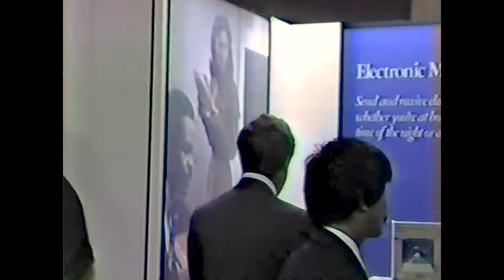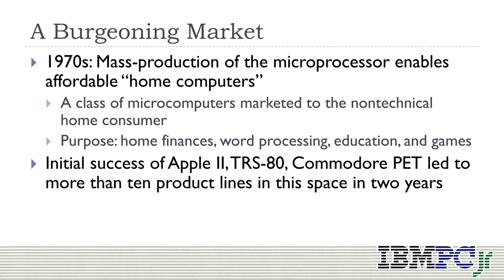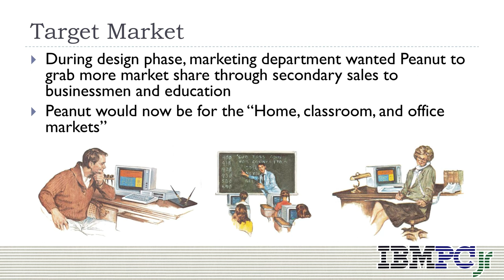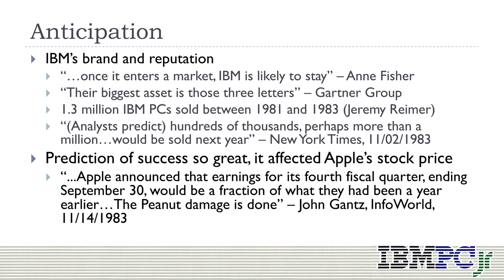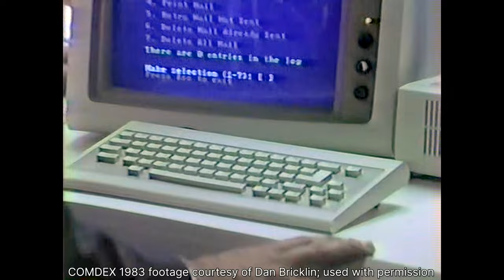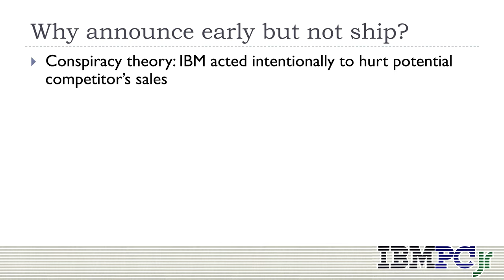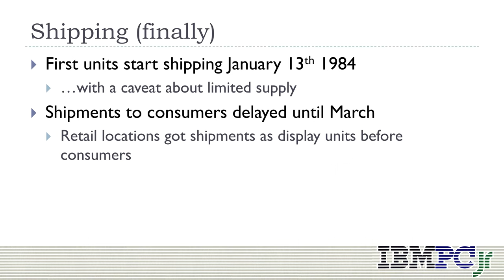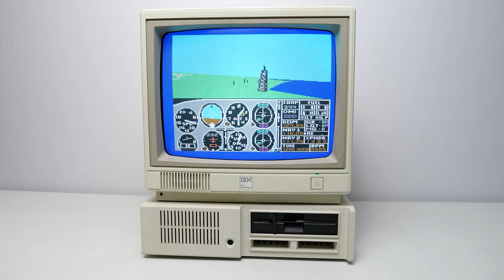The IBM PCjr, Part 1: The road to hell is paved with good intentions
On the 40th anniversary of the IBM PCjr, we revisit the machine regarded as one of the biggest flops in the computer industry.  The media would like you to believe that the PCjr failed because of its infamous keyboard, but that's not the full story.  In this multi-part retrospective, we're going to examine the entire lifecycle of the PCjr, and determine the real reason it failed.  Along the way, we'll cover its true strengths and weaknesses, the legacy it left on the computer game industry, and the community of hackers that keep its memory alive into the 21st century.

Chapters:

00:00 Introduction
00:51 Series Overview
01:25 The state of the home computer market by 1982
03:35 IBM's proposed target market
04:21 PCjr Sales Training VHS
05:28 Anticipation of success
06:20 PCjr announced November 1st 1983
07:55 Hand-on at COMDEX 1983
10:54 Why the shipping delay?
12:57 Books, Magazines, and "Guaranteed" Success
14:34 What's next?

Acknowledgments:

Massive thanks to these fine folks, who granted me the use of their research, photos, or video for use in this retrospective series: